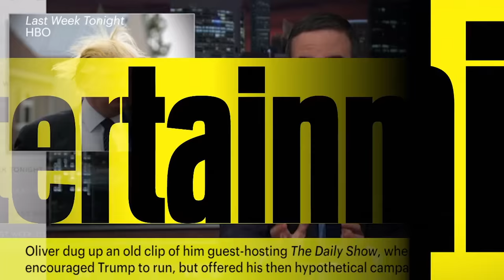John Oliver Admits He Was Wrong About Donald Trump Candidacy | News Flash | Entertainment Weekly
John Oliver made a final plea for voters to reject Donald Trump on Sunday’s 'Last Week Tonight', citing previous footage of his segments on 'The Daily Show'.